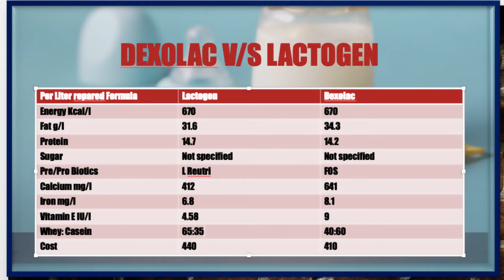lactogen vs dexolac. Best Formula Milk For Babies in India I babycarelive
Breast Milk is the best, formula milk should be taken when there is insufficiency , difficulty or inability to breastfeed

In this video we wil discuss
1.Best formula milk in India,
2.formula milk for new born,formula milk for one year old and best formula milk for baby 0-6 months
3.formula milk benefits,DHA in baby milk
4.baby milk powder price
5.baby milk powder brands available like enafil, lactogen,dexolac, isomil,similac,aptail etc
6.best baby milk powder in india in 2022
7.best formula milk for baby weight gain
8. Ingredients of fromula milk
9.Types of formula milk- powdered,ready touse,liquid concentrate
10.When to switch fromula milk
11 Baby milk fro preterm
12. Cow milk based baby milk, soy milk based baby milk,hydrolyzed baby milk
13 Lactose intolerance and cow milk allergy